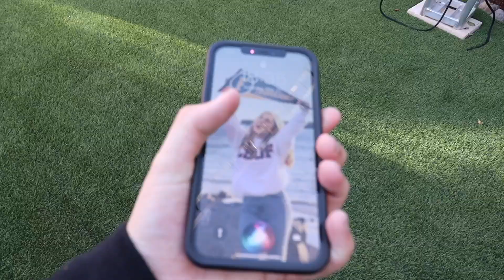I went to Adrian's kickback... (BAD IDEA)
In this weeks episode I go to Adrian's kickback, the Zach's battle, we get into a car accident (sorta) AND MUCH MORE!

0:00 - Grappling Hook
1:11 - Adrian's Kickback
2:17 - Car Crash Bit
2:37 - Zach Vs Zak
3:47 - Racing Jt Casey